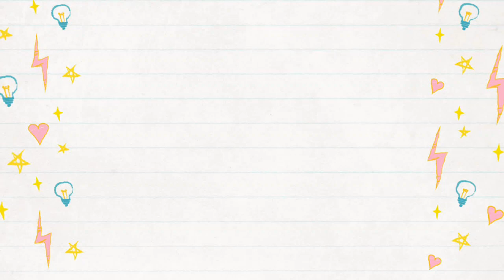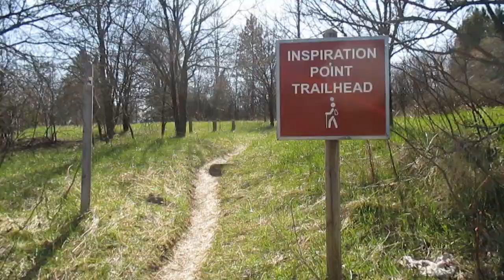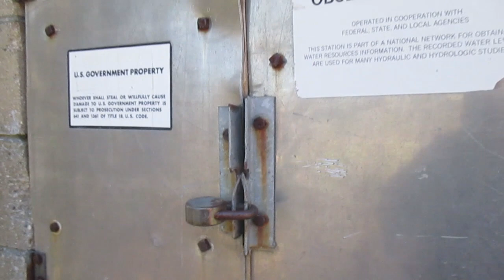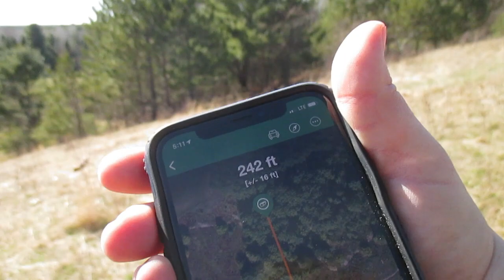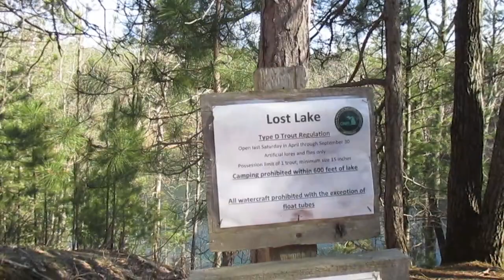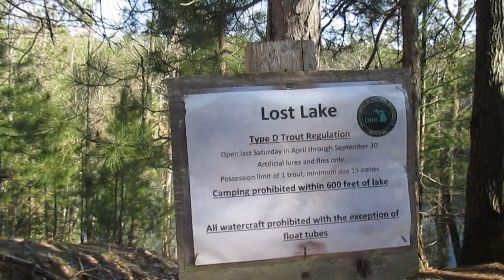Pigeon River State Forest-Geocaching And Exploring!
We go out to elk country in Pigeon River State Forest in northern Michigan to do some exploring and we end up geocaching, too!  Do we see any elk?  Find out!